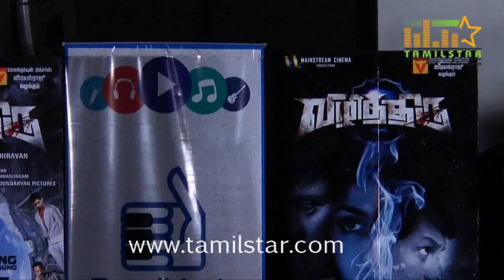Vizhithiru Audio Launch Part 1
Vizhithiru Audio Launch held on 22nd June 2015 at RKV Studio, Chennai.  Arun Pandian , Dhansika, Venkat Prabhu, Kalaipuli S. Thanu, Kannan, Pararasu, Sathya, Sathayan, Thambi Ramaiah and Others graced the event.